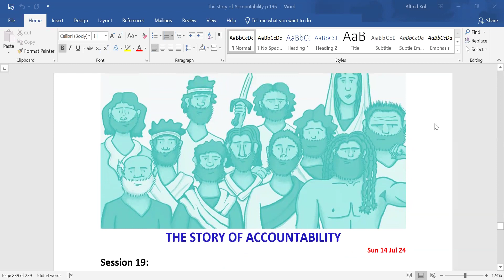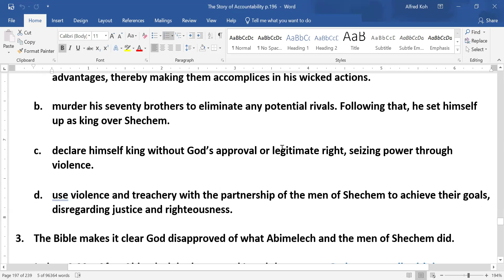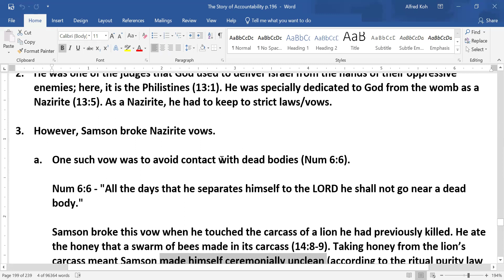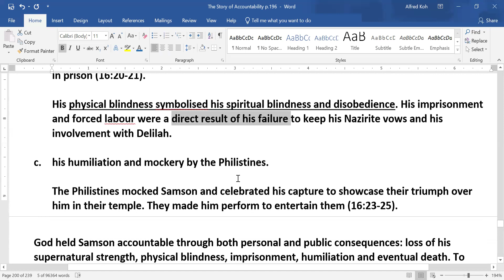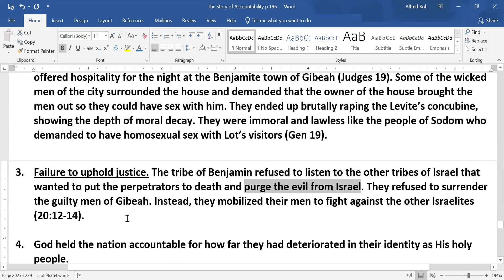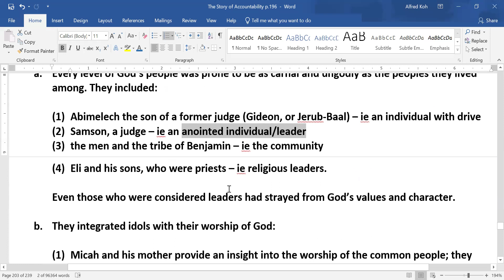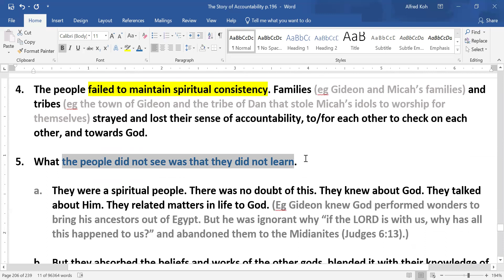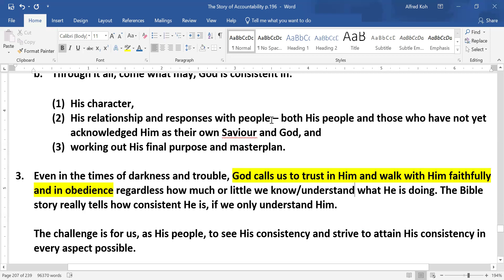The Story of Accountability-19 God's Consistency Through Israel's Dark Age of Judges